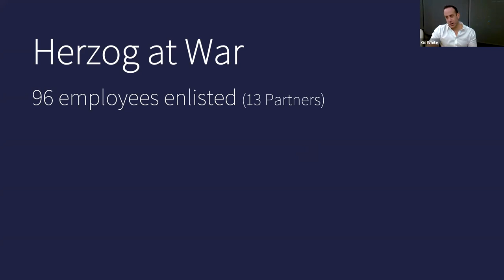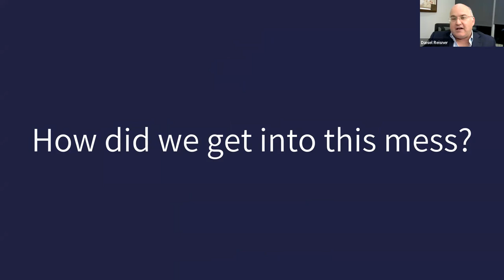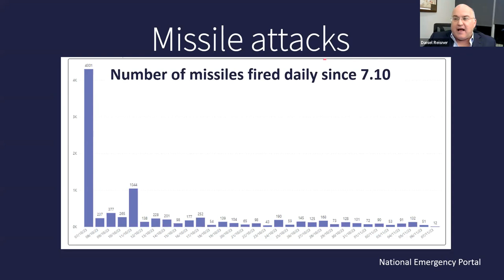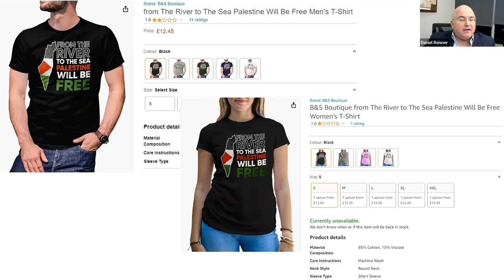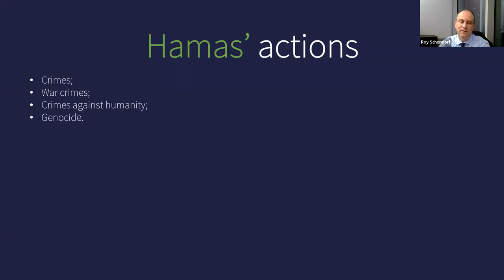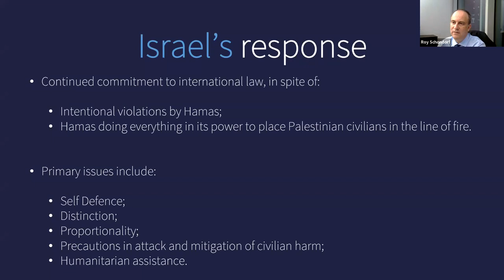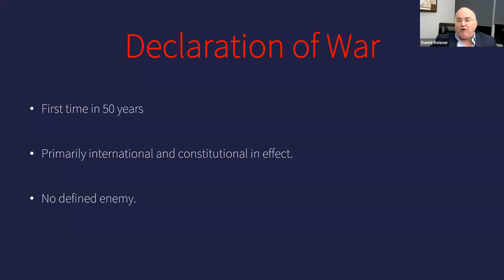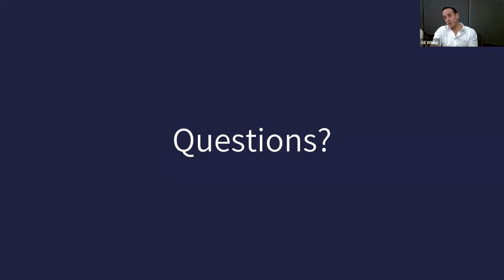Webinar | Israel at War - The October 7th effect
As you all know, these are difficult days in Israel. October 7th, 2023 will forever be remembered as one of the darkest days of Israel, the Middle East, and the world.

Four weeks into the war, we believe it important to share with our friends and colleagues exactly what happened, what are the current developments, and how all of these events impact Israel, the Israeli economy and foreign businesses active in Israel.